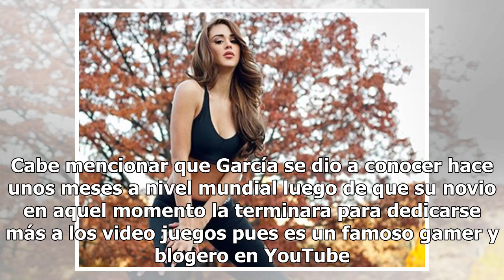Con un desnudo Yanet García se prepara para la víspera navideña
Yanet García, mejor conocida como 'La chica del clima', del programa Hoy, se ha convertido en toda una sensación en las redes sociales pues su espectacular cuerpo, rutinas de ejercicio y ardientes fotos le han dado millones de seguidores. El día de ayer no fue la excepción, y la joven una vez más de...